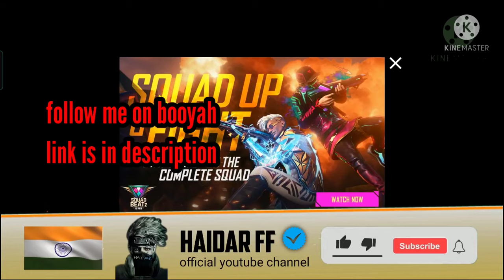Freefire auto headshot || Freefire headshot trick || Headshot no I'd ban.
my guild I'd